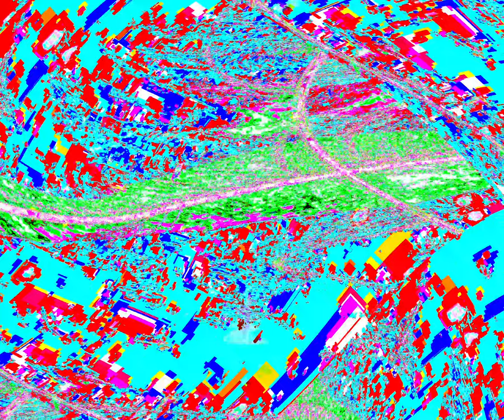[EPILEPSY WARNING] Movie 24 03 26 20h48m12s